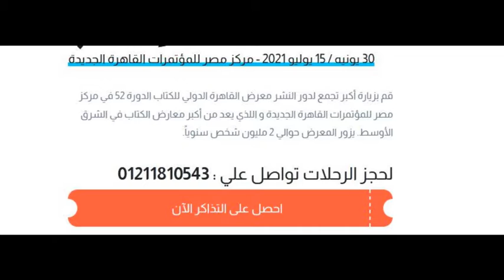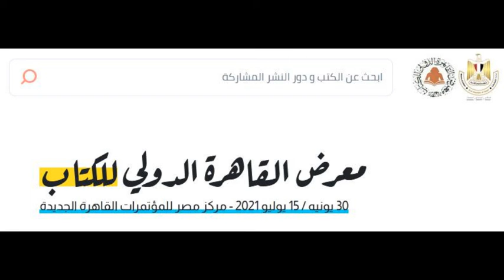حجز تذكرة معرض الكتاب في اقل من دقيقة من هنا رابط مباشر